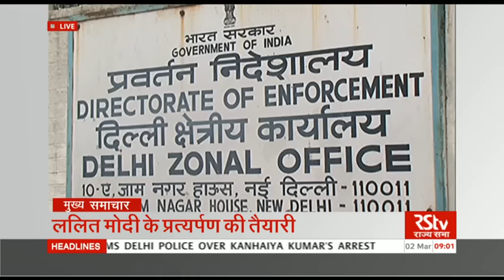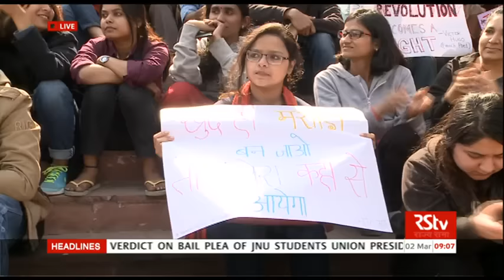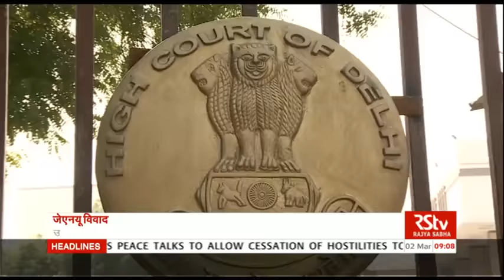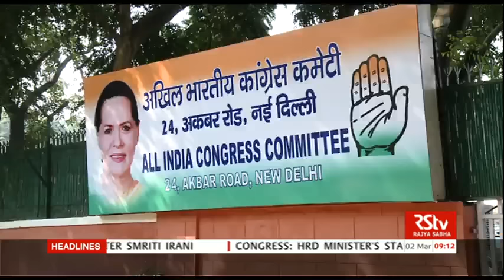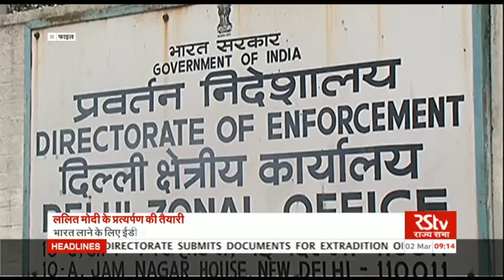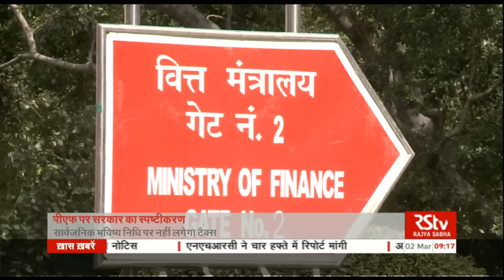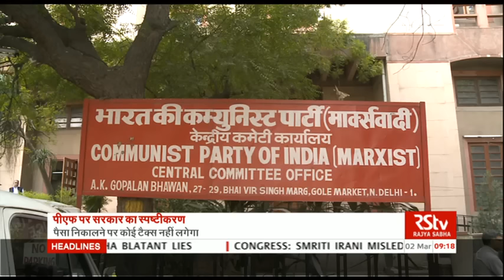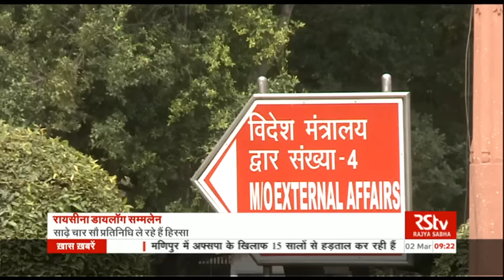Hindi News Bulletin | हिंदी समाचार बुलेटिन – Mar 02, 2016 (9 am)